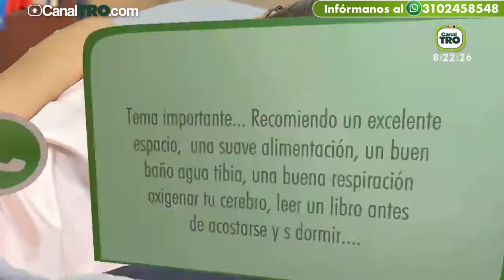¿Qué debemos hacer ante el insomnio?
En el Café de la Mañana te mostramos las causas del insomnio y algunos puntos para disminuirlo.